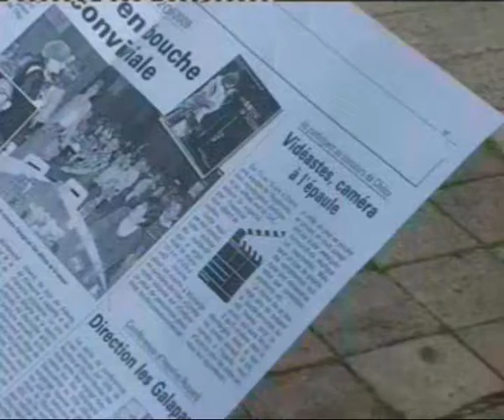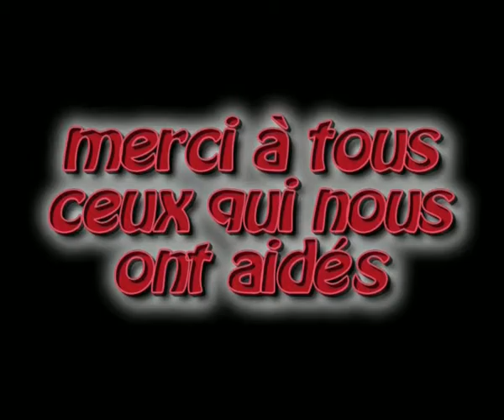WKM03 - les maleurs de bridget